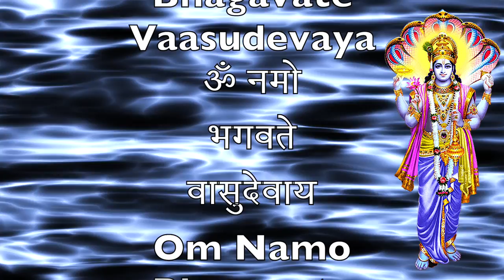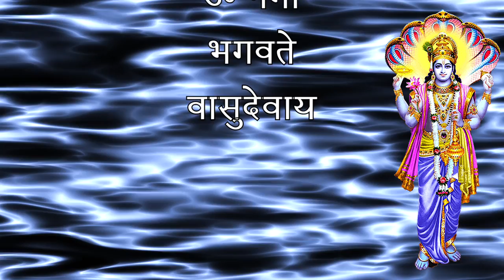Om Namo Bhagavate Vaasudevaya | 108 Chants to Remove Stress & Energize | English & Sanskit Lyrics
Song - Om Namo Bhagavate Vaasudevaya (108 Chants)
Artist - Sahil Jagtiani
Sung, Programmed, Recorded, Mixed and Mastered by Sahil Jagtiani @SSJ Productions, Bangalore, INDIA
Swarmandal - Kumar

Om Namo Bhagavate Vasudevaya is a Hindu mantra of Vishnu and Krishna both. It has two traditions—Tantric and Puranic. In Tantrik Tradition, the Rishi of the Mantra is Prajapati, in Puranic Tradition the Rishi is Narada. Both, however, say it is the Supreme Vishnu Mantra. Sharada Tilak Tantram, for example, says "Dvadasharno mahamantrah pradhano Vaishnavagame"—the twelve lettered mantra is the chief among vaishnava mantras. Similarly, this is the ultimate mantra in Shrimad Bhagavatam, whose 12 Chapters are taken as extensions of the 12 Letters of this Mantra. This twelve syllable mantra is known as a Mukti (liberation) mantra and a spiritual formula for attaining freedom. This can be chanted like Gayatri Mantra. This is the principal mantra of the Vedic scripture "Srimad Bhagavatam". This mantra can also be found in Vishnu Purana.

This chant has been rendered by Sahil Jagtiani who has been involved in Western music from his teenage years. He has played in two progressive and multi-cultural soft rock bands from Hong Kong and London during his high school and college days. When he met H. H. Poojya Sri Sri Ravishankarji, he knew that he had found his Guru & Mentor. Guruji’s breathing techniques made such a positive impact on Sahil that he decided to devote his entire life to spreading Guruji’s message of love and peace, and he became a Full Time teacher with the Art of Living Foundation. Sahil has done satsangs all over India and in aid of charities such as “Cancer Kids” and participated in festivals such as “The Kala Ghodha Festival” in Mumbai. He has played at an Indian Embassy supported event in the “Mir” Hall in Moscow, Russia and has performed the theme song Vasudhaiva Kutumbakam during the Silver Jubilee Celebrations 2006 at Jakur Airfield in Bangalore in front of almost 2 million people.

Sahil Jagtiani’s music, as well as being very popular within the Art of Living, has reached both spiritual and non-spiritual audiences worldwide and has given bhajans a universal appeal.

Lyrics:
English - Om Namo Bhagavate Vaasudevaya
Sanskrit - ॐ नमो भगवते वासुदेवाय